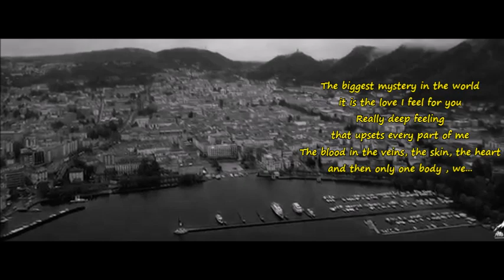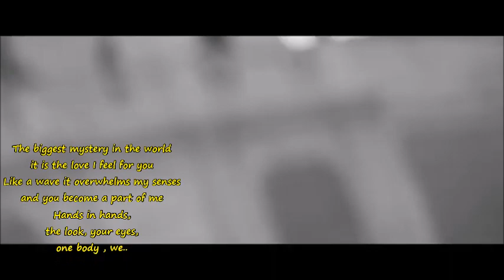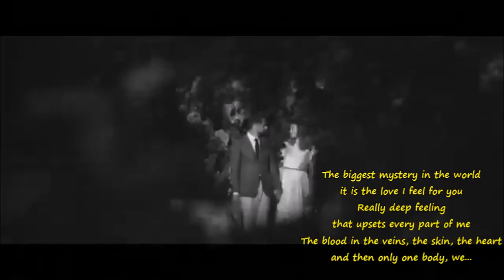Amaury Vassili - Una Parte Di Me (english lyrics)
My sky was grey,
when you kissed me like never before...

lyrics:
Il mistero più grande del mondo
è l’amore che provo per te
Sentimento davvero profondo
che sconvolge ogni parte di me
Il sangue nelle vene la pelle il cuore
e poi un solo corpo noi

Come un onda travolge i miei sensi
e diventi una parte di me
Le mani nelle mani,
lo sguardo, gli occhi tuoi,
un solo corpo noi.

Tu sei la musa
che ispira questo canto all'anima
di emozioni e libertà
alimenti il fuoco la mia passionalità.

Vento tra i capelli
labbra morbide.
Tu sei la bellezza
che s'insinua dentro me.

Tu sei l'eternità,
il tempo non esiste, tu cancelli la realtà
Tutto è vacuità,
vivo nell'effimero sei tu la verità.

labbra morbide.